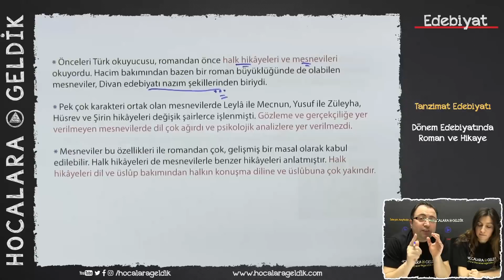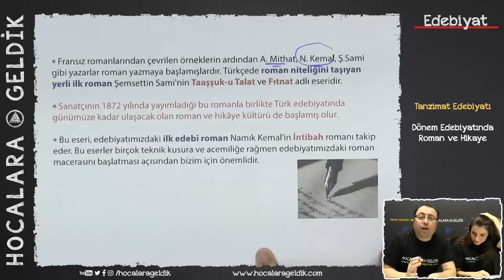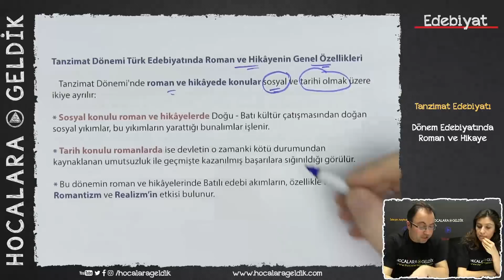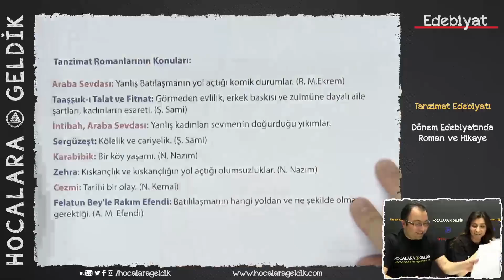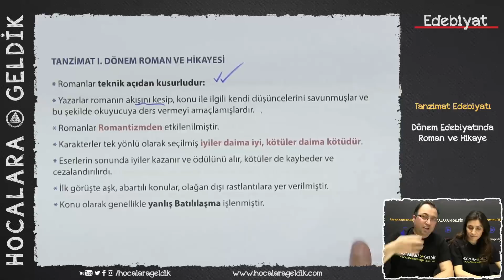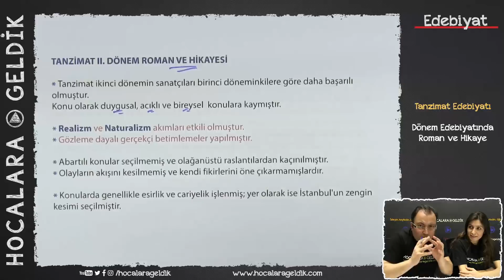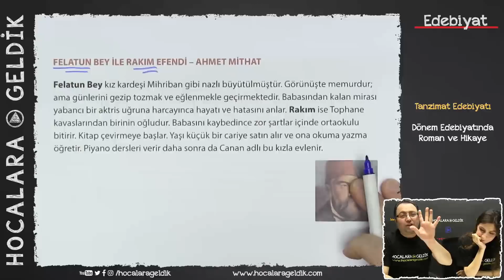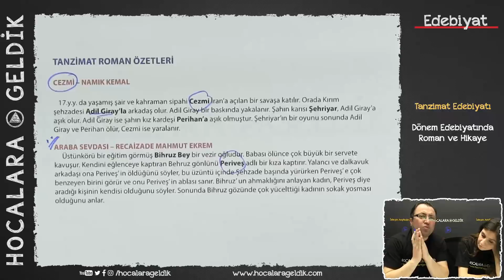Tanzimat Edebiyatı - Dönem Edebiyatında Roman ve Hikaye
11.SINIF AYT - YKS EDEBİYAT